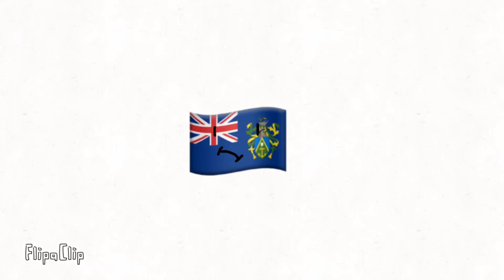Eas Alarms 1